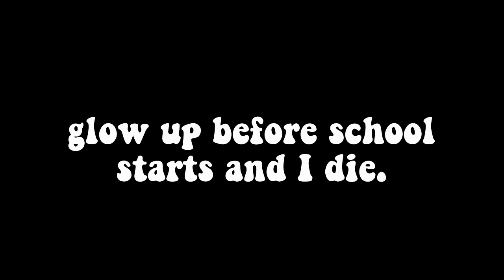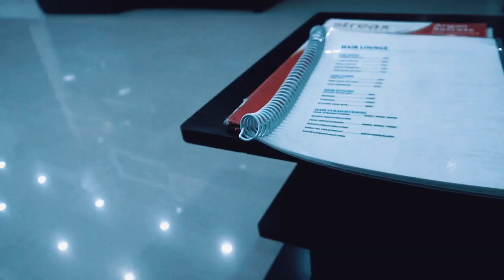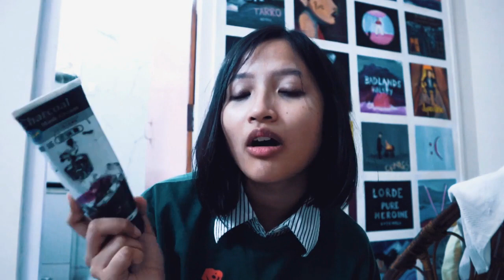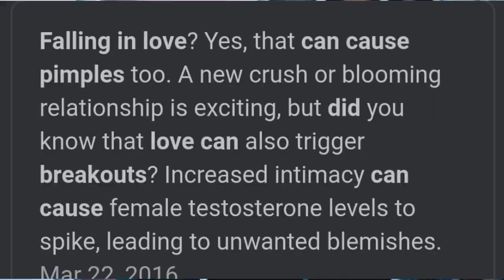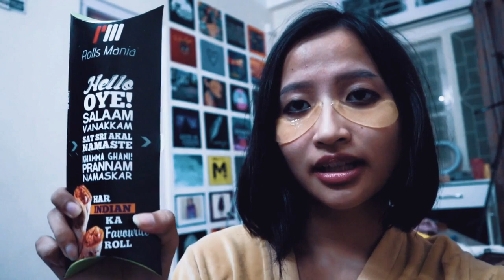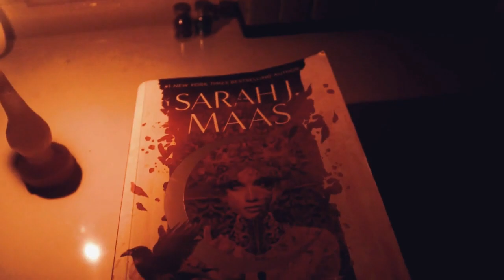glow up before school starts in person (back to school)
hi, so in today's video, I did my best to glow up as you guys can see lol. I have been to school in person before too but since I'll be attending classes regularly, I decided to do a glow up of mine under 24 hours.
In a summary, I do the following in this video:
Hair makeover (lol)
Nails (kinda)
a manicure
my brows :)
 talk with my friend
laugh for no reason
blackhead charcoal face mask
Acne clay face mask
Under Eye Face Mask
Idk?
bye.

If you're reading the description rn, please comment today's secret word-"Hagooktivy" Idk what it means but who cares?
also turn on the bell to get notified whenever I post. I upload on every Monday, Thursday and Saturday!
Please wear your masks, stay safe, spread love and joy + love yourself!

Charcoal Mask Peel Off Face Mask Cream Blackhead Remover for All Skin Types

Okay enough.